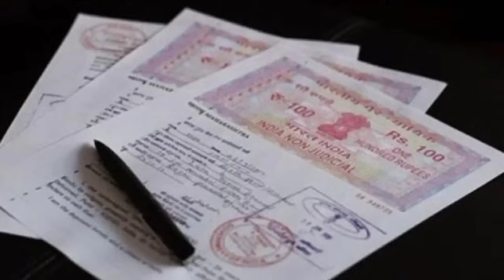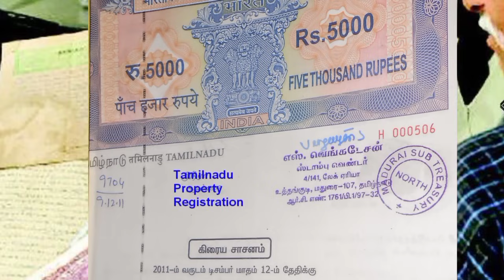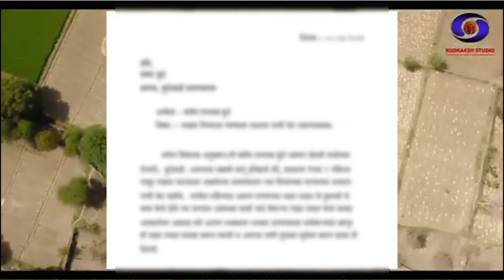वडिलोपार्जित जमीन कोणी तयार नसतानी अशी करा नावावर।jamin vatani,vatap niyam,kayada।फेरफार,7/12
पैतृक संपत्ति में सिर्फ अपना हिस्सा अपने नाम कैसे करवायें || Ancestral Property

Jamin ka batwara karne ka tarika , Bhai bhai me jamin kaise batwara kare , Chacha jamin me hissa nahi de rahe hai kya kare , Dada ki jamin ko batwara kaise kare , Bhai bahan me batwara kaise kare , Paitrik sampatti me bahno ka hissa , Paitrik sampatti me betiyo ka hissa , Ma ke naam ki property me bete betiyo ka hissa , Jamin ka mali kaise karwayen , Jamin ka vivad kaise suljhayen , Partition suit ka case kaise file karen , Jamin ka case jaldi kaise khatm hoga. , Up bihar me jamin vivad ,

आता करा 100 रूपयात शेत जमीनीची वाटणी.

जमीन नावावर करणे झाले सोपे / वडिलोपार्जित जमीन विनाशुल्क तुमच्या नावावर करा / सातबारा वारस नोंद

सातबारा वर वारस नोंद , जमीन वारस नोंद , वारस कारवाही , जमीन नावावर करणे , जमीन हक्कसोड पत्र ,

फेरफार म्हणजे काय? फेरफारचे प्रकार, चुकिच्या नोंदी, दुरुस्ती